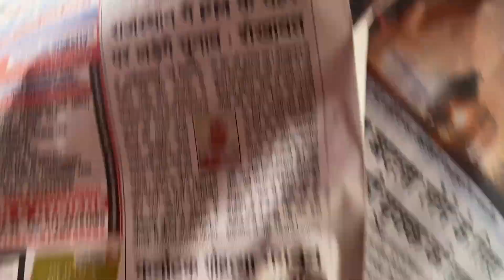New Pahadi Parrot Radhey 🦜 Lekr Aaye, First time parrot at home, My first parrot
Hello friends i am SONI JOSHI from Uttrakhand
Here you will get amazing vlogs of everything

sonijoshivloger